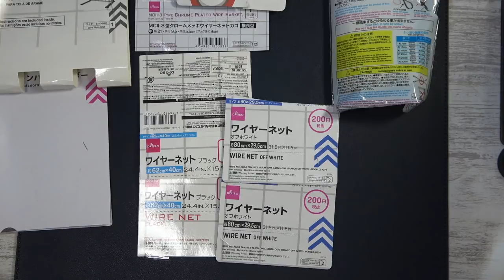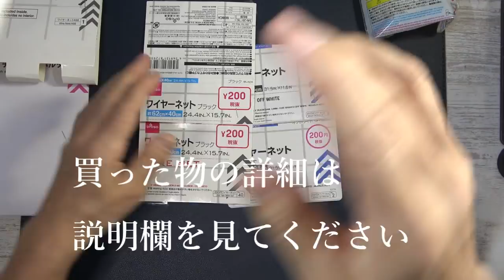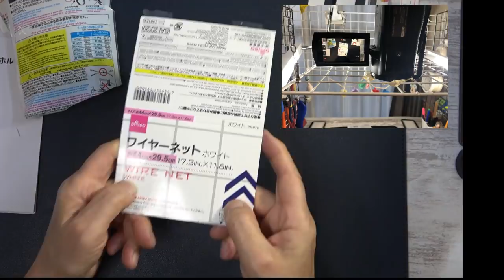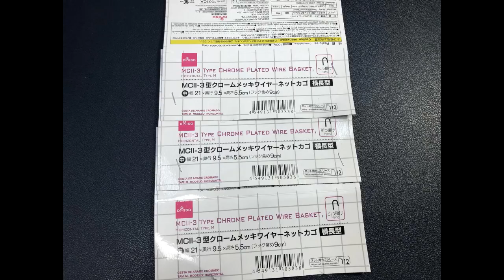動画撮影コーナー 編み物コーナー作りましたDIY work place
購入品(ダイソー)

ワイヤーネット
80cmx29.5cm.    2
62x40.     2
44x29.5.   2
ワイヤーネットスタンド
引っかけマガジンラック
MC II-3ネットカゴ　　3
スリム型ネットフック　25mmと50mm
ワイヤーネット専用フック16個入り
キッチンハサミホルダー　2
クロムメッキワイヤー棚L型
マグネットポケット　4
磁石用補助プレート

他にはホームセンターで
切り売りチェーン　ジョイント金具
S字フック

新しく購入した証明器具
YAZAWA クリップライトYO7CFLEO5N13